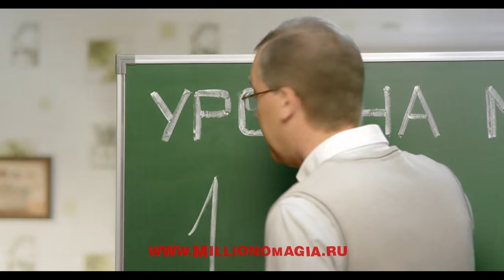Mihran Stepanyan showreel breakdown 2015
Mihran Stepanyan  VFX Before & After
filmmaker
colorist
VFX artist
Flame artist
post production supervisor
VFX supervisor